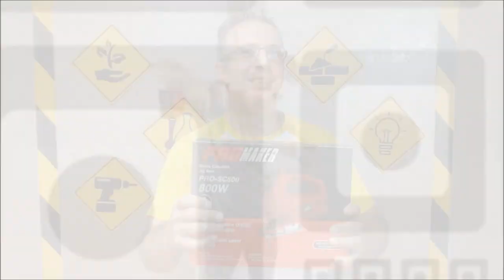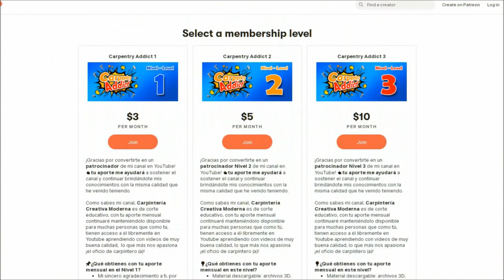Sierra Caladora PROMAKER 800W - PRO-SC800 / Cómo usar tu sierra caladora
Este es el enlace para que puedas adquirir a un excelente precio esta Sierra Caladora PROMAKER directamente en Amazon USA

En este vídeo podrás conocer la Sierra Caladora de 800W PROMAKER PRO-SC800 y cómo usar tu sierra caladora en la carpintería. La sierra de calados es la primera que suele tener un aficionado o profesional de la carpintería dada su versatilidad para gran variedad de cortes en la madera, MDF y diversos tableros usados en esta profesión. También es muy conocida entre los aficionados al bricolaje pues les permite desarrollar sus proyectos con mucha facilidad.

Puedes adquirir esta sierra caladora en Amazon en este enlace

Si quieres conocer más acerca de esta marca de herramientas puedes visitar su sitio web

Todas las herramientas eléctricas PROMAKER cuentan con su Sistema de Garantía PX2, el mayor valor de esta marca pues los diferencia porque ofrecen 2 años de garantía para las herramientas eléctricas, 2 años de servicio y mantenimiento gratuito en herramientas eléctricas y 2 meses de satisfacción garantizada, donde el cliente puede cambiarla por una de mayor valor pagando la diferencia.

Mis recomendaciones de herramientas en Amazon USA

Empresarial
Para contrataciones como youtuber y carpintero, tanto para promociones de marcas, productos o negocios contáctame por el correo electrónico: Importante: si requieres asesorías particulares para tus proyectos o responder dudas puntuales, consúltame el costo en la misma dirección de correo anterior.